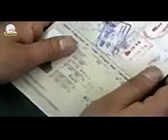True life of gulf